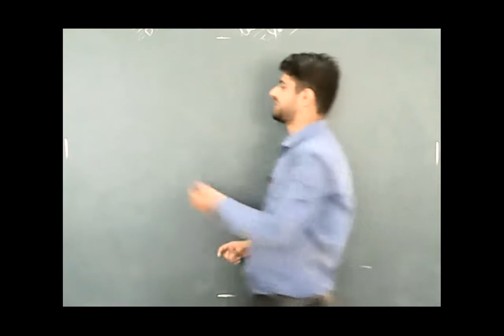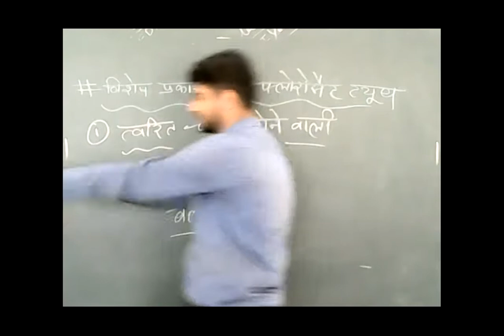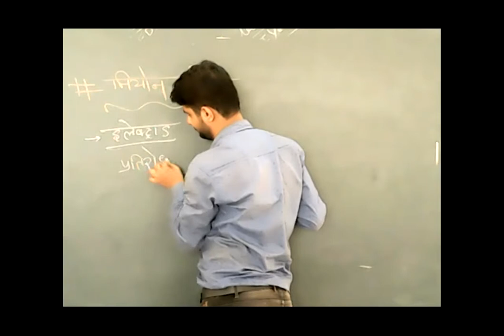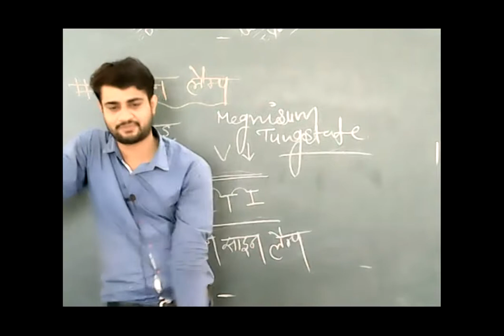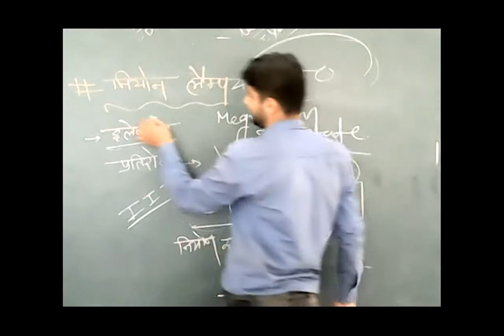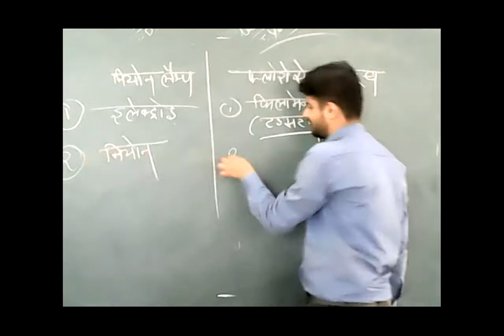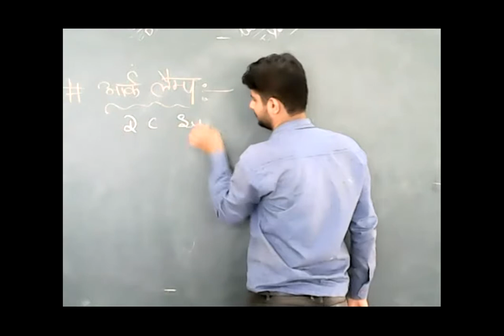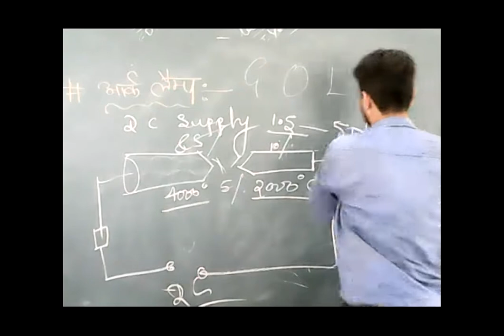neon lamp,neon sign lamp and arc lamp by soni sir barmer